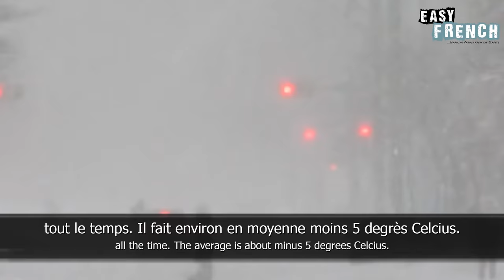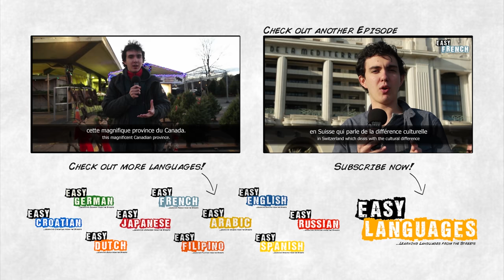Welcome to Quebec | Easy French 61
MISTAKE IN SUBTITLES AT 2:07  - the transcription and translation should be "chiac" instead of "chiant"(French) and "annoying (English). "Chiac" is the name of a variation of the Acadian French spoken in Canada.

Producer of this episode: Anthony Lesbros

I used some illustrative content from the following video to which you're more than encourage to have a look:

Chateau Frontenac Quebec City BY For91Days’